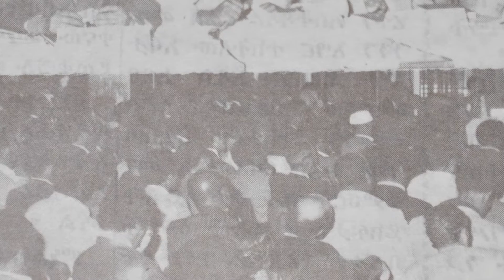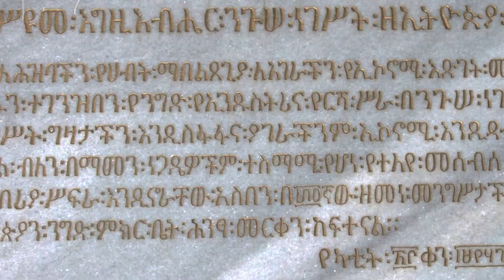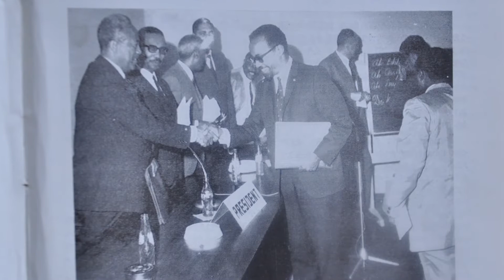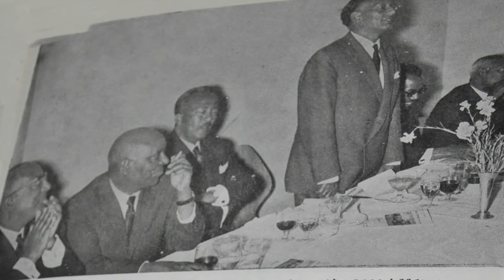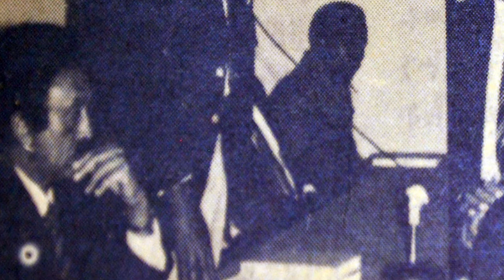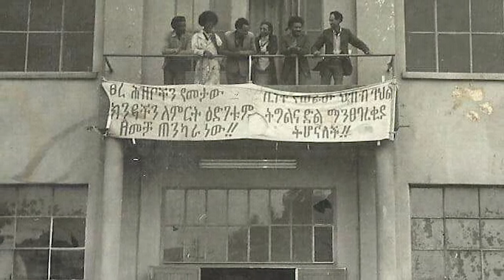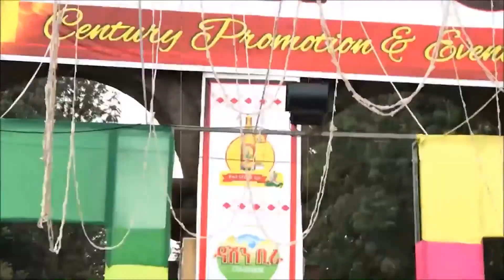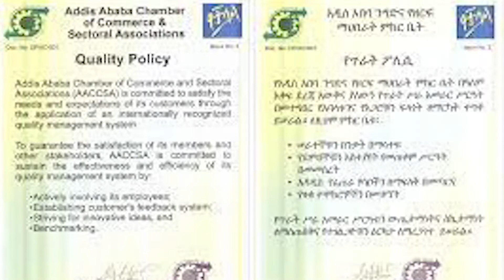WEEK 185 ቢዝነስ ሪፖርት የአዲስ አበባ ንግድና የዘርፍ ማህበራት ም ቤት በ75 ዓመታት ውስጥ ምክር ቤቱን የመሩ ፕሬዚደንቶችን በከፊል